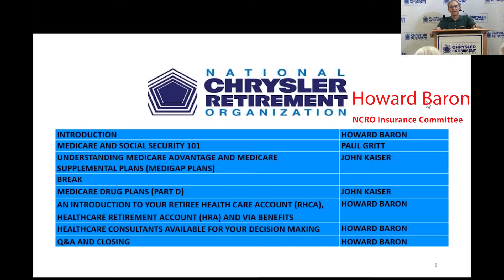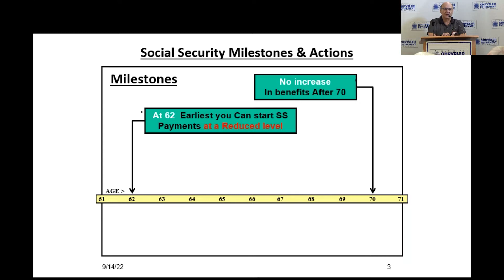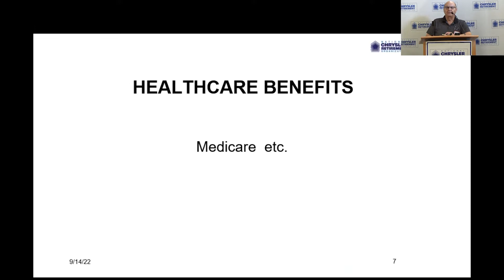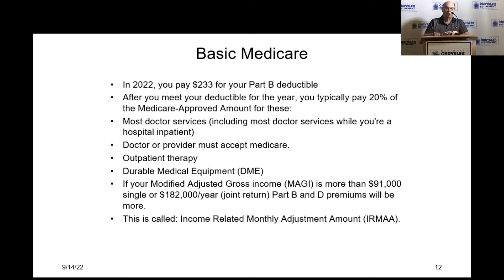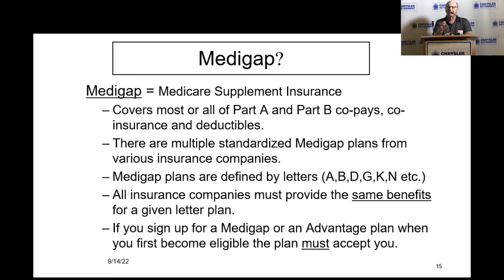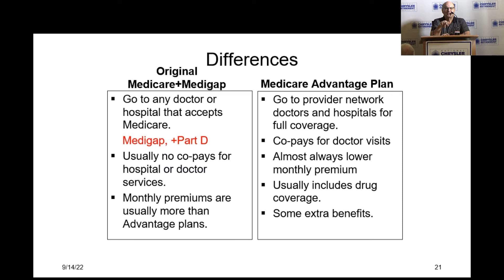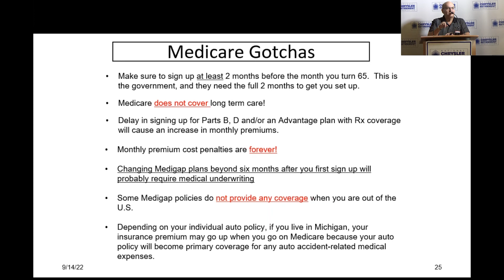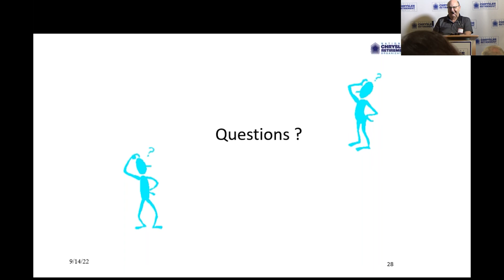Medicare and Social Security 101, NCRO IC Sept 2022